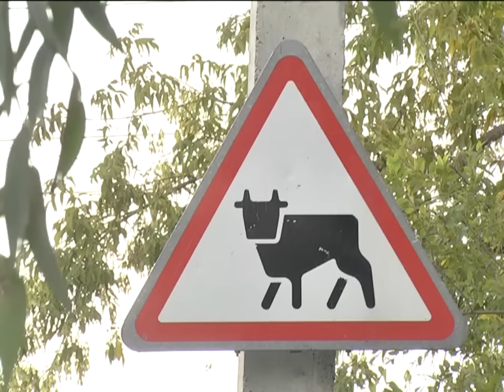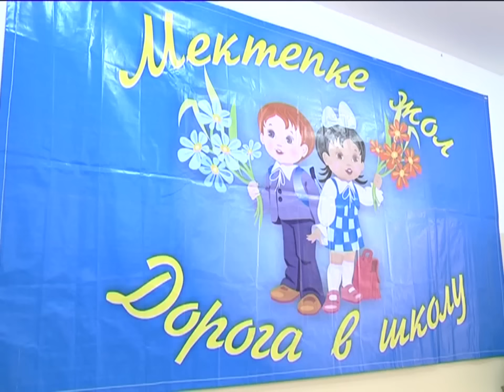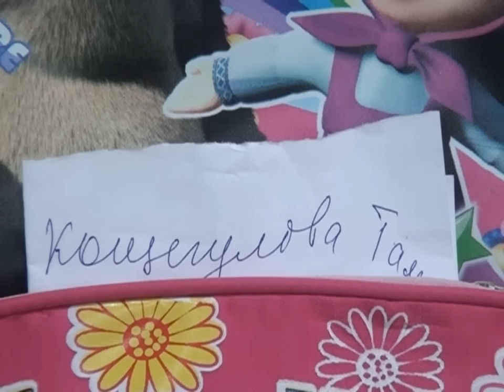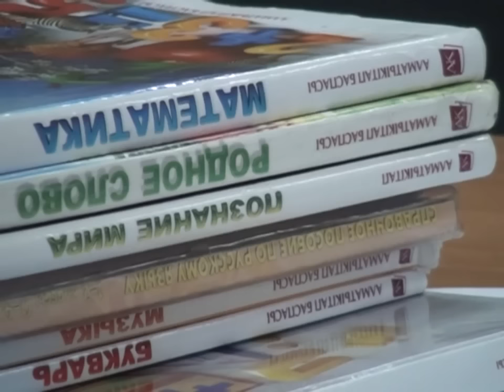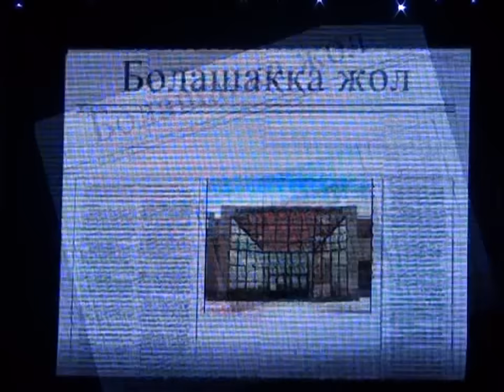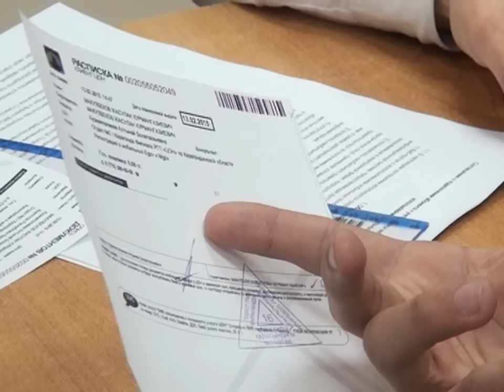26/08/2015 - Бірінші Қарағанды телеарнасының жаңалықтары